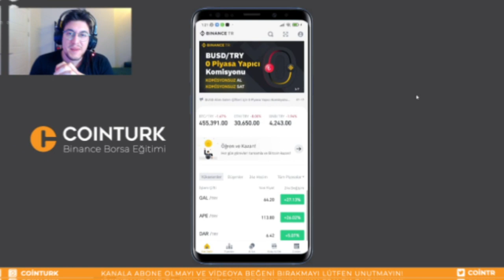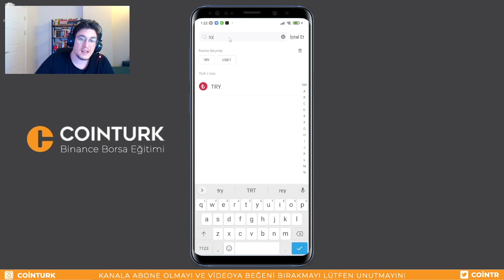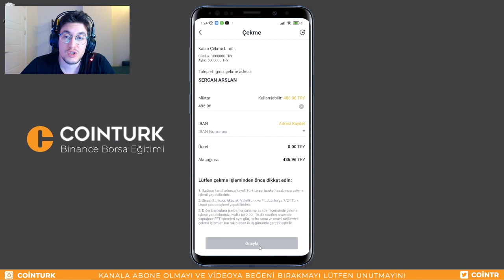BİNANCE TR'DEN BANKA HESABINA PARA ÇEKME (Sıfırdan Binance Eğitimi) Mobil Kullanım #10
Sıfırdan Binance Eğitim serisinde kripto borsalarında kazandığımız paraları Binance TR'den banka hesabına çekmeyi gösteriyorum.

🔹 Binance Global Referans Kayıt Linki / PL44Y5G3

Eğitim serimizde hızlı bir şekilde ilerlerken artık hemen hemen kripto para borsalarında yapılabilecek işlemleri öğrendik. Öğrendik ve para kazanmaya başladık hatta. Peki akılda oluşan yeni bir soru var. Para kazandık ama kazandığımız bu paraları Binance borsasından nasıl çekeceğiz?

İşte Binance borsasında kazandığımız kripto paralarımızı öncelikle binance TR borsasına transfer ettikten sonra Binance TR'den hesabıma para yatırmayı, Binance TR'den banka hesabına para çekmeyi öğrenmiş olacağız. Tabi bu işlemi yaparken Binance TR'den banka hesabına para çekme mobil olarak gösteriyorum.

Hadi Binance TR den bankaya para çekme nasıl olur görelim.